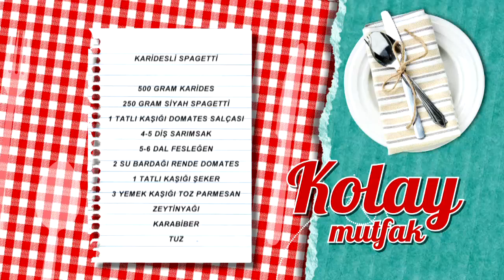Karidesli Spagetti Tarifi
Karidesli spagetti tarifimizin detaylarını öğrenmek için adresini ziyaret edebilirsiniz.

Malzemeler

500 gram karides
250 gram siyah spagetti
1 tatlı kaşığı domates salçası
4-5 diş sarımsak
5-6 dal fesleğen
2 su bardağı rende domates
1 tatlı kaşığı şeker
3 yemek kaşığı toz parmesan
Zeytinyağı
Karabiber
Tuz

Yanında iyi gider: Dutlu Böğürtlenli Yaz İçeceği
Tarif detayları için tıklayın Türkiye’nin en leziz kanalındasınız! Günün en lezzetli anlarını yaşayacağınız beIN GURME, DIGITURK 21. kanalda. Burada, sevdikleriniz için yapabileceğiniz en lezzetli ve en enfes tarifleri bir arada bulacaksınız. Yapması eğlenceli; yemesi hızlı, pratik keyifli birbirinden enfes yemekler arasından istediğinizi seçin! Türkiyenin ve dünyanın lezzet haritası, festival yemekleri ve çok daha fazlası beIN GURME şeflerinin ellerinde şekilleniyor! En pratik ve kolay yemek tarifleri, Ünlü şefleri mutfağınızda ağırlayın ve yemek yapmanın gerçek tadına varın.